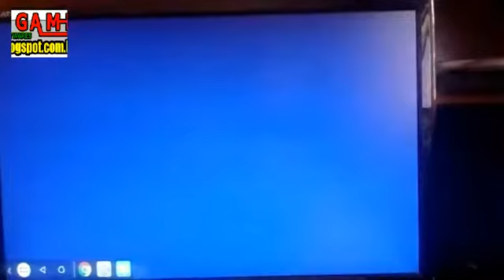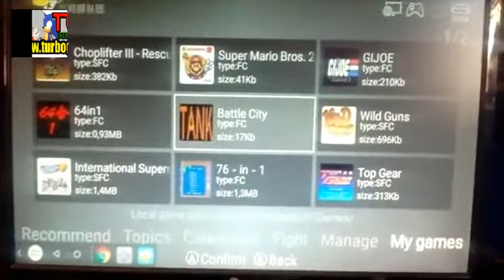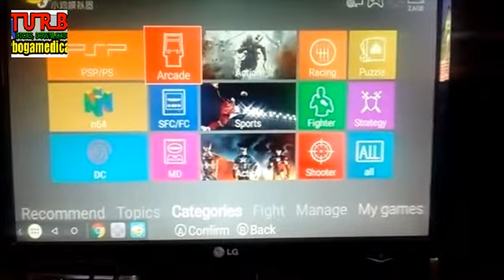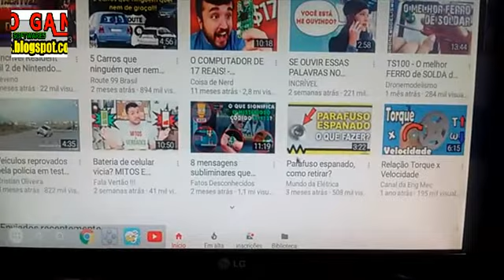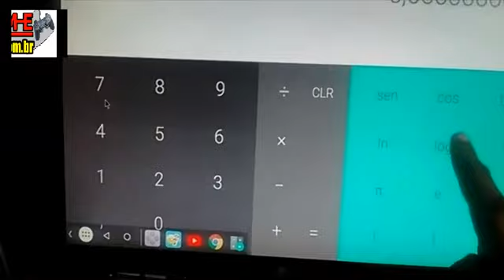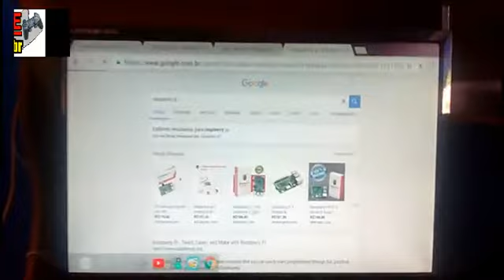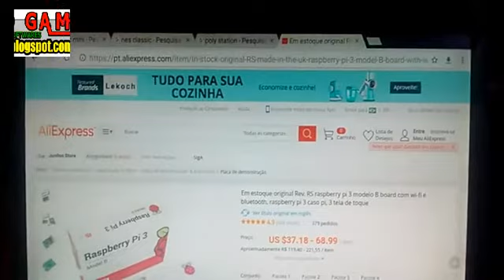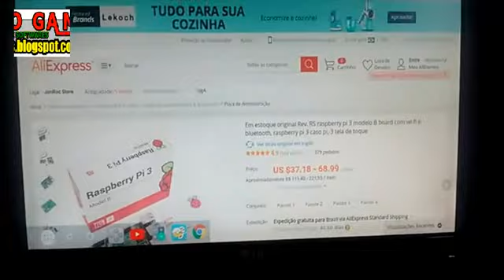MXQ PRO 4K OU SNES CLASSIC EDITION ? QUAL COMPRAR ?